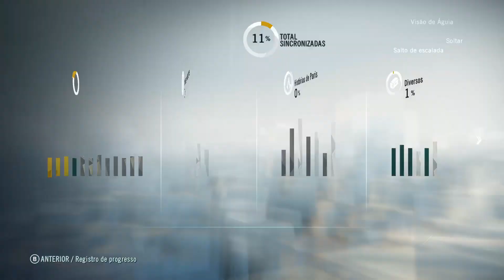Assassin's Creed Unity - O reino dos mendigos // O reino dos mendigos (Seq. 4)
Missões
00:00 - Introdução
03:18 - O reino dos mendigos
16:37 - Le Roi est mort
42:32 - Explore o Café-Théâtre